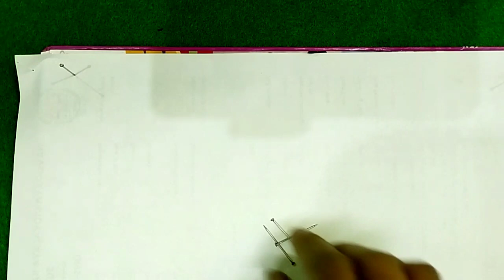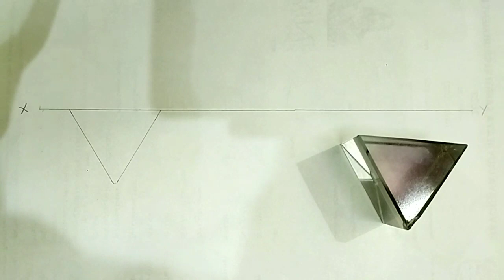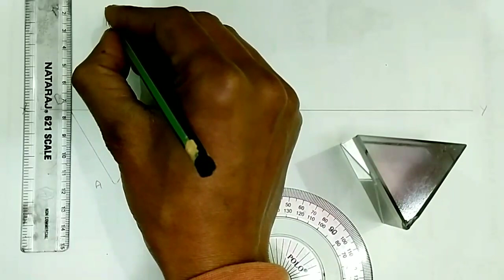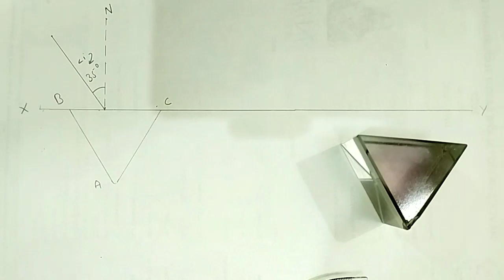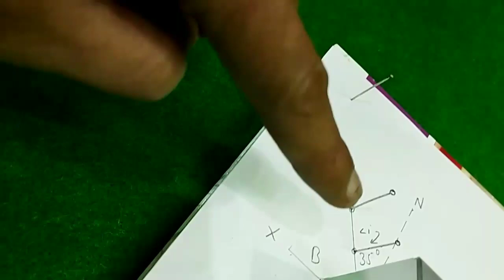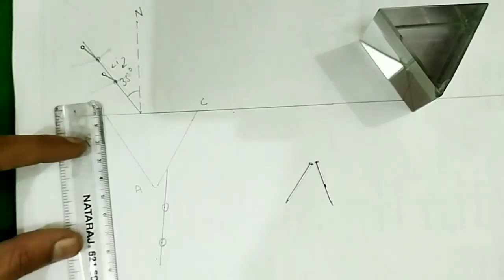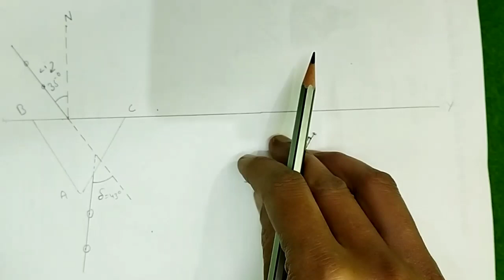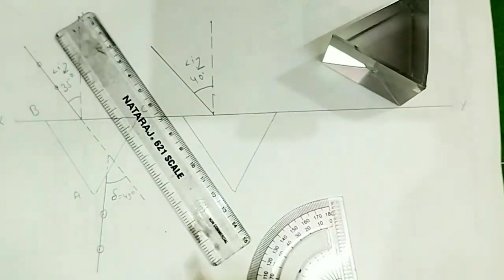XII Class Physics Practical Of Prism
XII Class Physics Practical Of Prism I physics practical class 12 cbse I physics practical class 12 english I physics practicals I how to prepare for physics practical exam class 12 2021 I To determine angle of minimum deviation viva questions I refractive index of prism I all lab experiments I Refractive index of prism experiment I refractive index of material of prism I refractive index of glass using prism I angle of incidence

Credit to Pixabay...
Harikishan (Harit) From (HR)